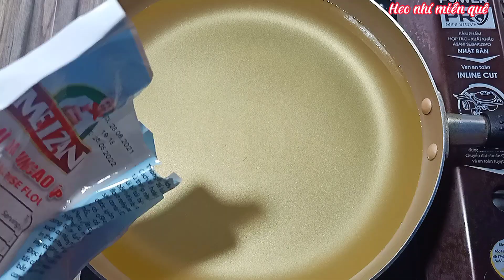Có Công Thức Pha Bột Đơn Giản Này Chuối Chiên Sẽ Giòn Lâu Phồng To Rỗng Ruột Xốp Ngon Không Bị Cứng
Nguyên liệu :
12 trái chuối vừa ~ 1kg
200g bột gạo
50g bột mì đa dụng
120ml sữa đậu nành
120ml nước lọc
70g đường cát
1/2 mcf muối
1/2 mcf bột nghệ
1 mc nước cốt chanh
1 mc mè đen

Cách làm : Heo kính mời quý ông bà cô chú a chị các bạn và các e nhỏ  xem trong video ạ
Heo chân thành cảm ơn cả nhà đã cùng đồng hành và ủng hộ cho heo trong suốt thời gian qua. nếu có điều gì thiếu sót xin hãy góp ý để heo hoàn thiện hơn ạ.. heo chúc cả nhà thật nhiều sức khỏe và an yên ạ.. heo cảm ơn và yêu cả nhà thật nhiều 🤗🤗heonhimienque